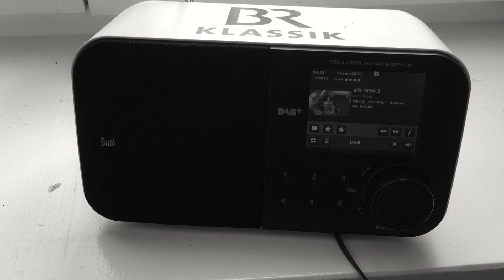ERIC PFEIL im Radio 16 06 15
ERIC PFEIL ALBUM-RELEASE IN MÜNCHEN
Unterwegs mit seinem neuen Album: „Die Liebe. Der Tod. Die Stadt. Der Fluss“ am Dienstag, den 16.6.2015 in der SÜDSTADT, Thalkirchnerstrasse 29, Beginn: 20:30 Uhr

Pfeils Shows sind eine Mischung aus anrührenden Schrammel-Kunstwerken, wildem Pop-Dadaismus, gelesenen Lebensweisheiten aus der großen Welt des Pop und was sich so dafür hält und abgründig lustigem Einzelgänger-Entertainment.